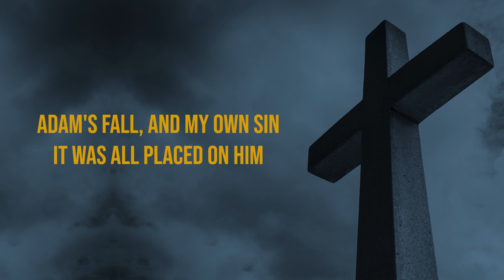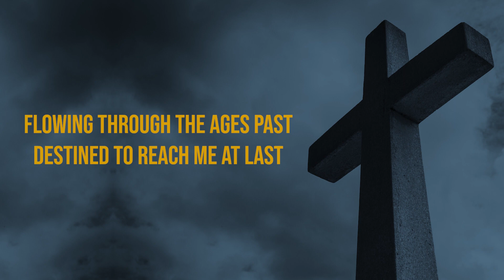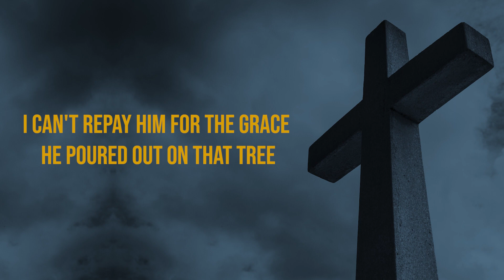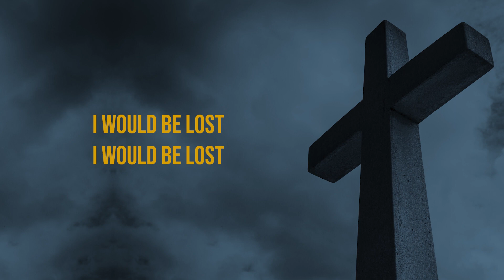WITHOUT THE CROSS - Minus One | Pictures of Grace